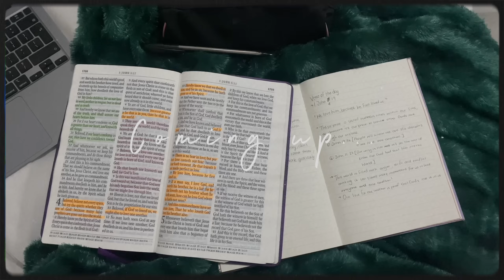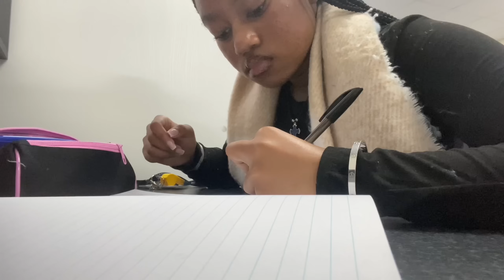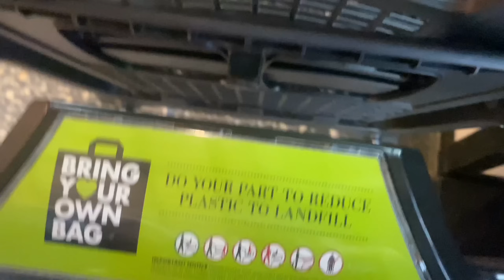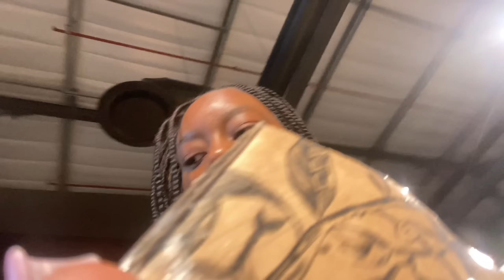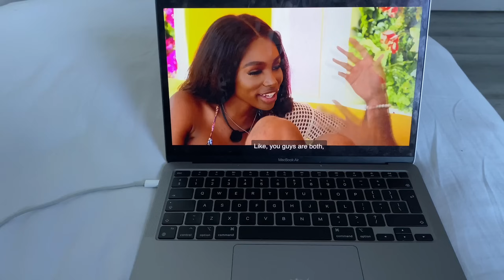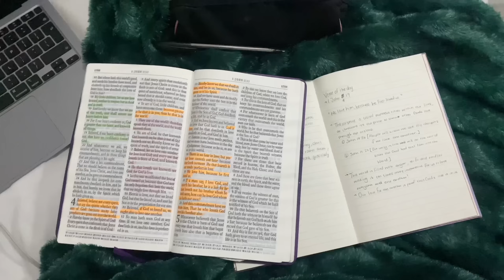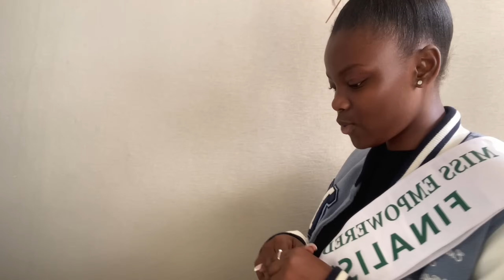Uni Diaries || attending lectures, cooking, running errands, parents etc. SOUTH AFRICAN YOUTUBER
FAQ ☆ :

Name(s) : Anele Ntombifuthi Angel Kunene

Birthday : April 4th

Nationality : South African

Home Language : isiZulu

Religion : Christian

Sub Count : 10 671 angels

I love you guys so much, thank you 4 all the support!

Tags💌